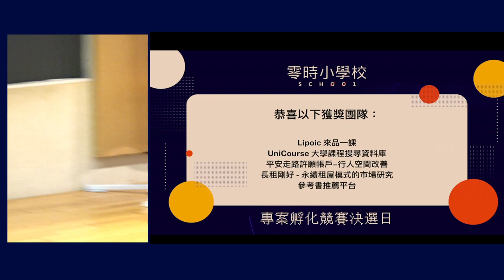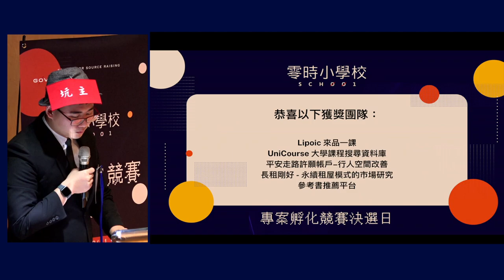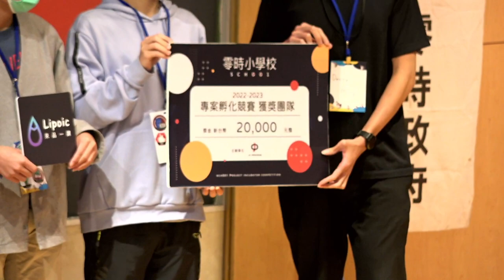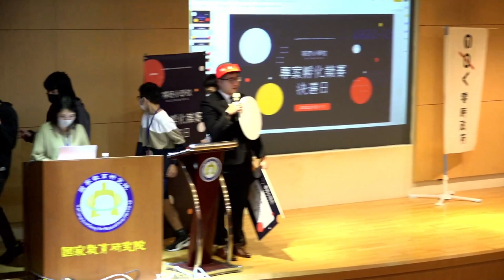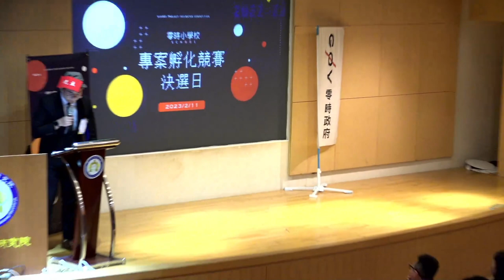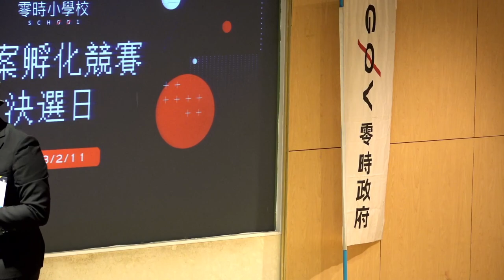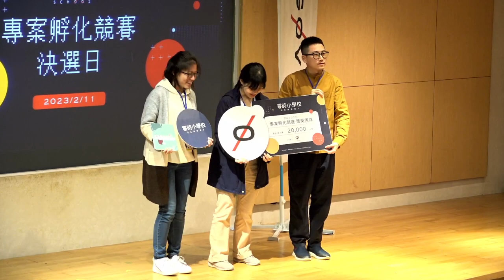決選獲獎團隊頒獎 — 零時小學校專案孵化競賽｜決選日